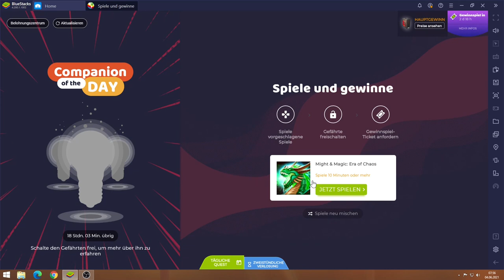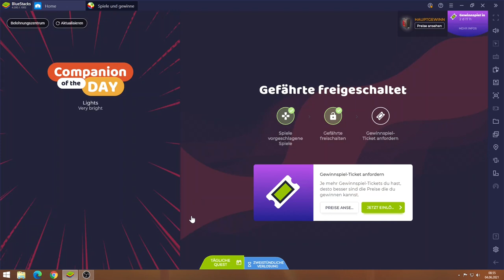Era of Chaos #04.06 JndT (BlueStacks)